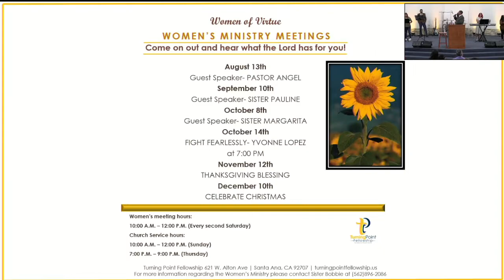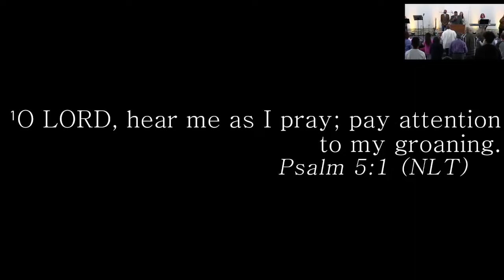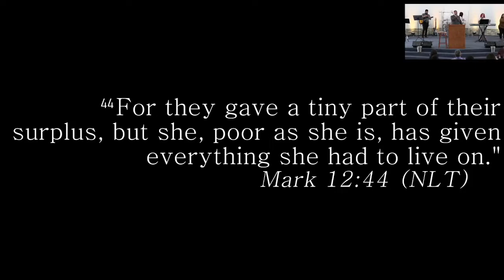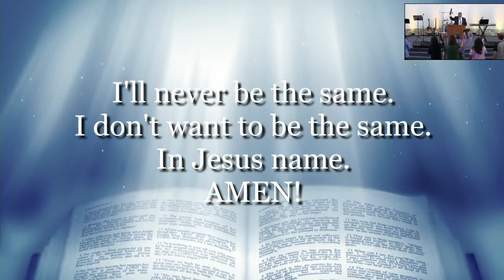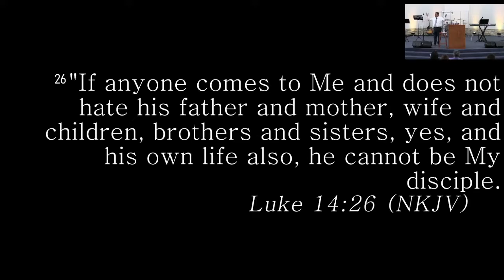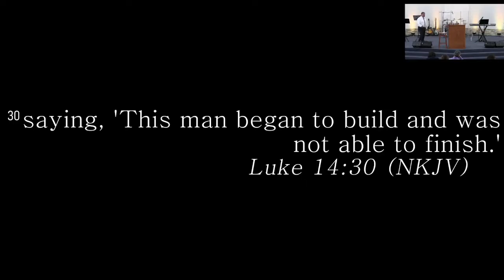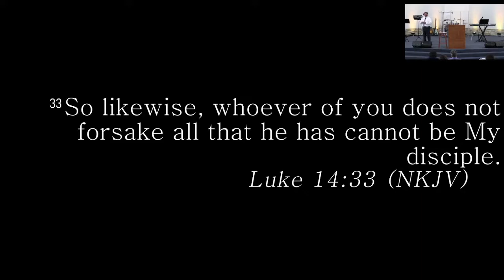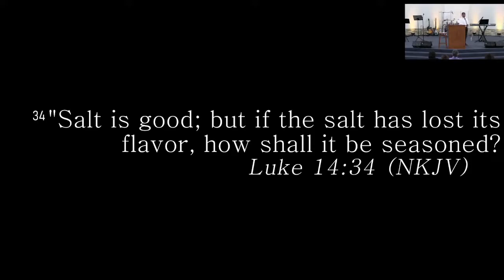TURNING POINT FELLOWSHIP 7.24.22